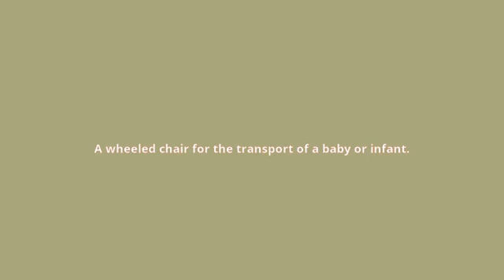what is the meaning of baby buggy